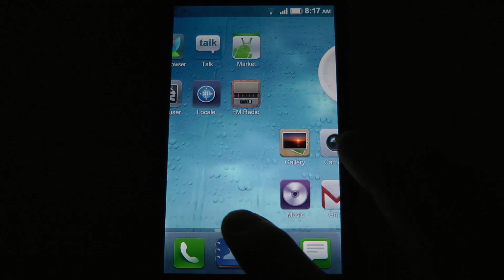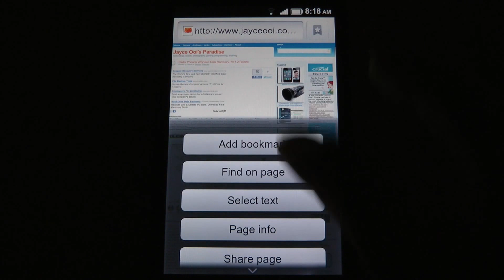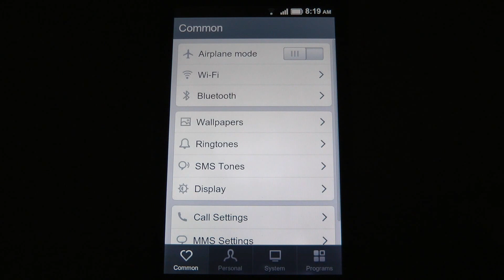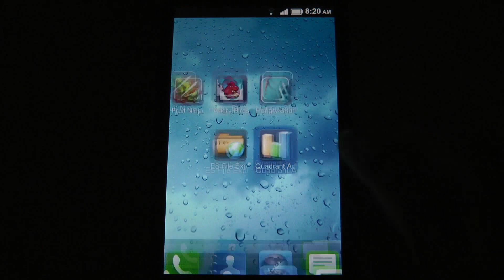MIUI Stock Android Demo on HTC HD2